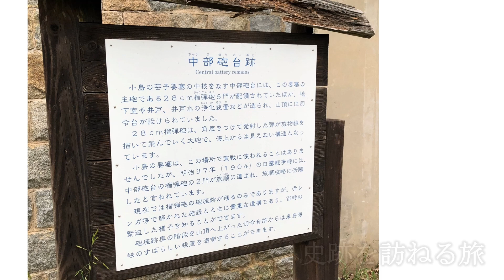【お客様の紀行文シリーズ⑰】ガンツウの心のこもったおもてなし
クルーズのゆたか倶楽部では、これまでに多くのお客様にクルーズの旅をご案内して参りました。クルーズ帰着後にお客様からお寄せいただきましたクルーズの感想文を「お客様の声」としてご紹介しています。

【船の絵画オンラインショップ】
船好きの方へ　客船の水彩画を販売しています。

■ガンツウの詳細（スペック情報）はこちらへ

■2021年11月10日　紅葉の小豆島 懐かしい時が流れる粟島と真鍋島 瀬戸内の情景を巡るガンツウの船旅の募集パンフレットはこちらへ

■2021年12月9日　現代アートの島 直島鑑賞とベネッセハウス パーク宿泊 せとうちの魅力を再発見するガンツウの船旅の募集パンフレットはこちらへ

■2022年2月8日　生口島「Azumi Setoda」宿泊 せとうちの海の道を辿るガンツウの船旅の募集パンフレットはこちらへ

【「ガンツウ」の心のこもったおもてなし】
小島 大崎下島 岩城島 鞆の浦 ガンツウでめぐる瀬戸内・多島美の船旅
by  神奈川県在住　S.Y（ 70代 女性 ）

予約が取りづらい人気のガンツウに乗船、更に瀬戸内の小さな島々に今も残るいくつかの史跡を訪ねる旅と知り、すぐに申し込みました。

出発の日まで新型コロナウイルスを心配しながら待つこと7ヶ月、ガンツウでの3日間は、ゆったりと移りゆく景色に日常を忘れ、瀬戸内の食材にこだわった美食を楽しむ評判通りの最高のクルーズでした。

特に印象に残ったのは、心のこもったおもてなし。「昨日のしらすはとても美味しかったね」と話していると、その朝のメニューにはないのに「ご用意いたしましょうか？」とスタッフ。私達が景色を楽しみながら縁側でいただいた和菓子とお抹茶、実はサービス時間外だったことは後で気づきました。スタッフが撮ったスナップ写真をプリントしてさりげなく渡してくれたり、乗客は皆マスクをつけていたのに名前を覚えてくれていたり。おもてなしの数々は忘れられません。

ガンツウでの極上の体験と、瀬戸内の島々が日本の歴史の中で果たした役割の一端を知った思い出深い旅となりました。

（日本最大客船「飛鳥Ⅱ」のご紹介）

（美味なる船「にっぽん丸」のご紹介）

（洋上の楽園「ぱしふぃっくびいなす」のご紹介）

（せとうちの海に浮かぶ、ちいさな宿「ガンツウ」のご紹介）